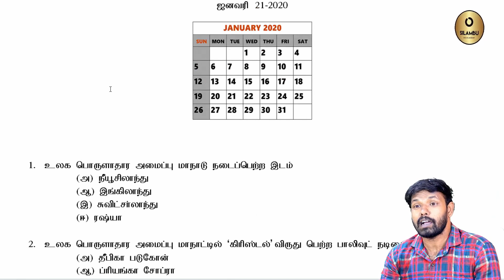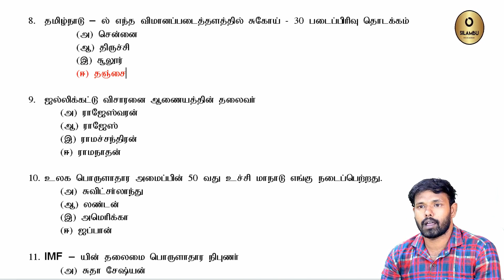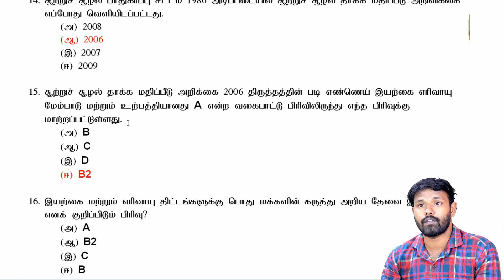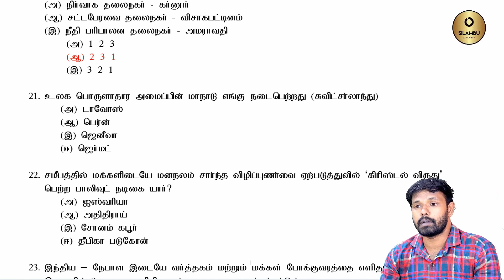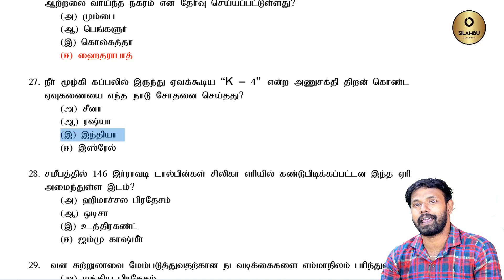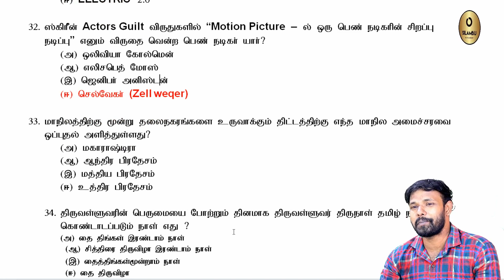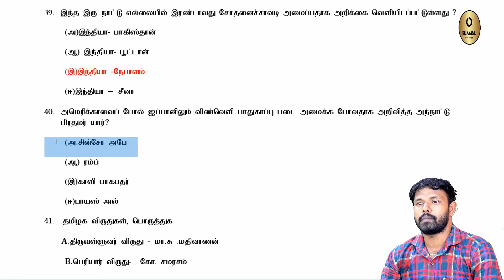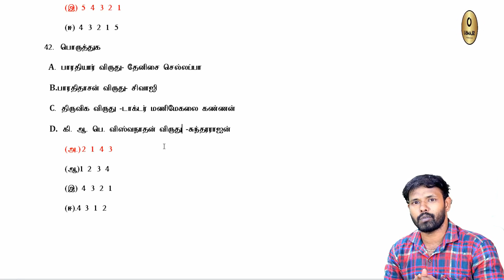நடப்பு நிகழ்வுகள் - ஜனவரி 21 -2020